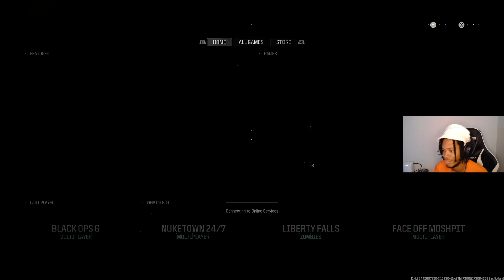My Viewers Bet on Me to Lose this Game and this HAPPENED….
Video Editor: CapCut
Nationality: Jamaican 🇯🇲
Device: iPhone 15 Pro Max
Thumbnail Editor: Pics Art
Headset: Hyper X
Recorder: OBS Software

FAQ
I play 4 Finger Claw